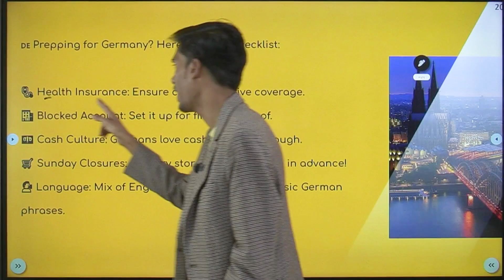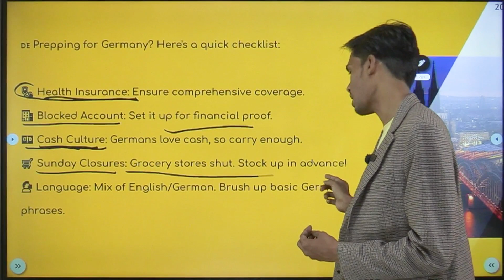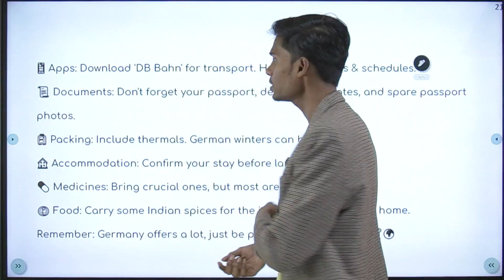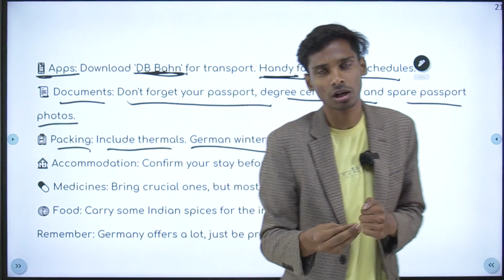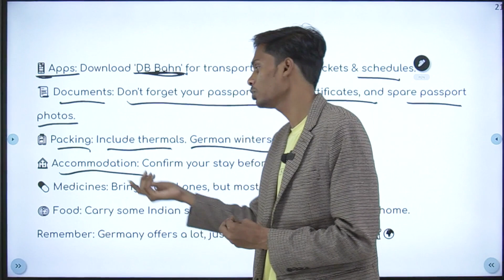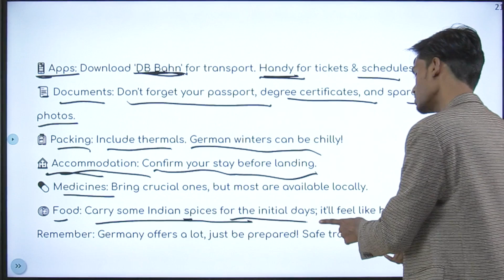Ready for Germany? | Travel Tips & Must-Carry Items | What to Know Before You Go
Profile Analysis Form 🇩🇪 Welcome to another exciting episode on ABROAD KEEDA! 🎥 Today, we’re diving deep into everything you need to know before setting foot in the beautiful country of Germany, especially for all you study abroad enthusiasts out there!

🔍 In This Video:
Join us as we explore the essential travel tips, cultural nuances, and the ultimate packing list to ensure you’re fully prepared for your German adventure! Whether you’re traveling for studies, work, or just to soak in the rich history and culture, this video is your go-to guide to make the most out of your trip. 🧳🗺️

📋 What You’ll Learn:
Key travel tips to navigate Germany like a pro 🧭
Must-carry items that you wouldn’t want to forget 🎒
Insider insights on German culture and etiquette 🇩🇪
A sneak peek into the student life and education system for our study abroad friends 🎓
Handy language tips to help you blend in and make new friends! 🗣️🤝

🔔 Bell Icon:
Smash that bell icon to receive notifications and never miss out on any new videos from ABROAD KEEDA!

Be cautious: I'll never request you to send me money or make financial commitments. Be wary of suspicious contacts pretending to be me.